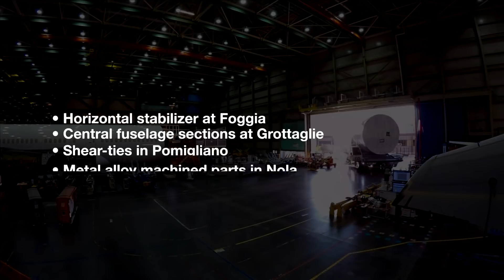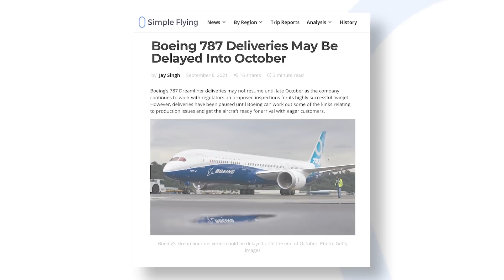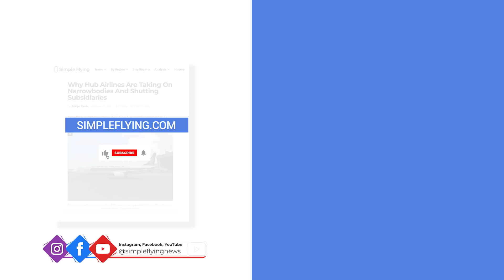Titanium Plates: A Look At The Latest 787 Dreamliner Issue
A new production issue impacting the 787 Dreamliner program has surfaced at Boeing. Reported in mid-October, the plane builder says some titanium parts in some planes built over the last three years are not as strong as they should be. Let’s take a look at the latest issue with the Boeing 787...